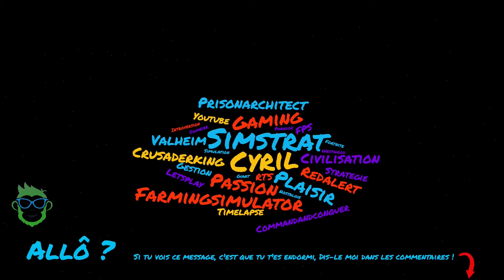VALHEIM #28 | DRAKKAR, NOUVELLES ARMES & ARMURES, MASSE CRYPTES ! LET'S PLAY FR !(VALHEIM)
Bienvenue sur la chaine de Cyril Simstrat.
J'espère que cette vidéo sur le jeu VALHEIM vous plaira.
Lâcher un pousse bleu si ça vous plait ou pour me soutenir !

Rejoins-nous !

HELHEIM
Partie sur VALHEIM
Objectif : Jouer l'histoire proposée